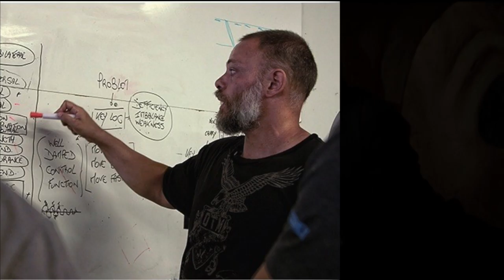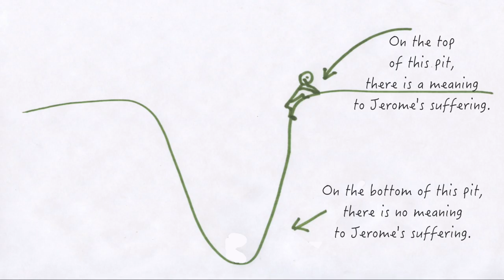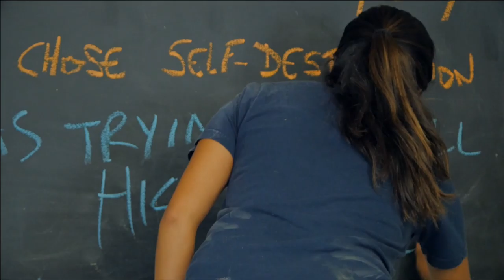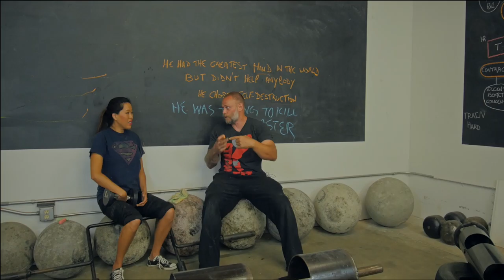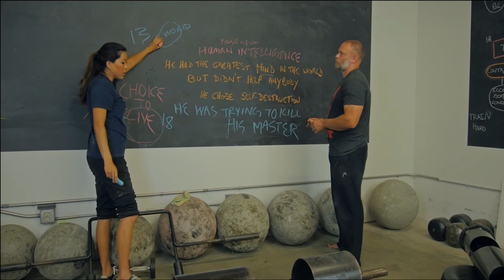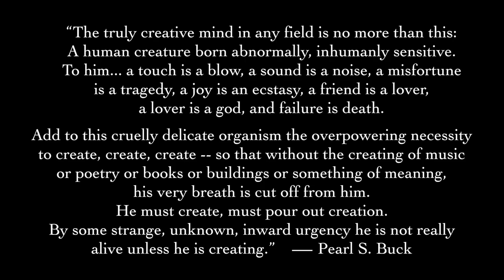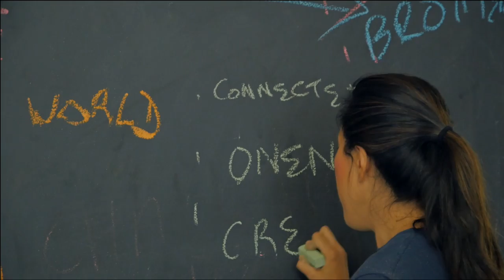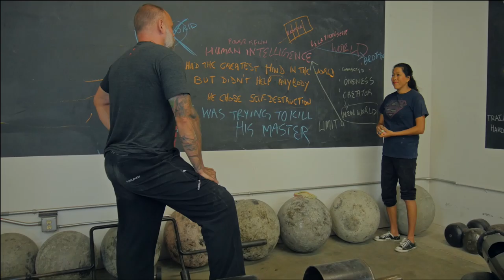Part 6 (of 8) Julien Pineau: The Greatest Mind in the World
Welcome to Part 6 of Julien Pineau, athletic coach vs. Vicky Lee, success coach. Julien is movement specialist to world class athletes and featured guest on Barbell Shrugged. Vicky Lee is success coach to CEO’s and Dean’s Fellow at Harvard University.

Julien’s specialty is finding the key log, the one thing that will make or break an athlete.
Throughout this 8 video series, Vicky is going to find Julien’s key log, the one thing holding him back from unlimited success.

In the previous video, Julien poses a valid question. He says, that as a Jedi, he does not even know how become part of the world and join the rest of humanity. He has spent his whole life living in his cave undergoing extreme metamorphosis with other Jedi’s.

Being part of humanity means venturing into the unknown. Just like Frodo Baggins leaving the shire, Julien mistakenly thinks that the human world is a place where he will no longer be allowed to continue his metamorphosis and he’s unwilling to go alone because all his power as a Jedi, is in his cave.

Like Frodo, Julien is discovering that his cave, just like the shire, is now too small of a container for his power. The reason he was was unwilling to use his power outside of the Jedi world and in the larger human world—was the same reason Frodo didn’t want to.

Julien’s brother, Jerome, was his Gandalf. Like Gandalf, Jerome was the greatest mind in the world. In the movie, the Lord of the Rings, Gandalf dies. In real life, Jerome died. Both Frodo and Julien must continue their journey without their guru, guardian and avatar who inspired them to take the journey in the first place.

What both Frodo and Julien learn is that their dead loved one isn’t gone just because he died. He has  just changed forms. As a living spirit, he is more present in Julien’s life than when he was alive. Julien must be willing…. to continue his journey WITH Jerome. And be willing to accept that just as Jerome has changed forms, Julien must change forms in order to complete this journey TOGETHER.

At the end of the video, you will have just watched Julien describe what his key log is—without him realizing that he was describing his key log. Julien’s key log is his brother’s death. When his brother died, Julien sustained a spiritual injury at the base of his soul.
His entire life since then, functions by constantly compensating for and accommodating this injury.

Let’s zoom in on this injury. Julien has built a cave to protect the emotions inside of this injury. He calls it the Master’s Den, because it is the den of his master, which is his key log. His den is filled with mementos to his brother, the greatest mind in the world. As with any key log, it is holding all of his power.

An athlete’s key log will define the way his/her entire body moves. Julien’s key log defines the way his entire path towards success will move forward. Just like an athlete’s key log controls, masters and teaches the athlete how to move in a certain way to avoid pain, Julien’s key log masters, mentors and controls how he pursues success in order to avoid the memory of his brother’s suicide.

Watch the next video as Julien’s key log is about to dislodge. The master’s den, like a pregnant womb, it is now seeking to birth Julien into his greater destiny and challenge.